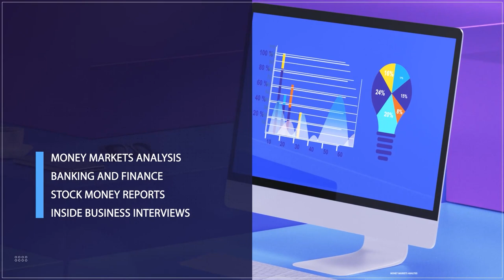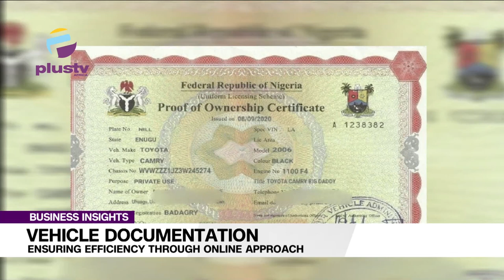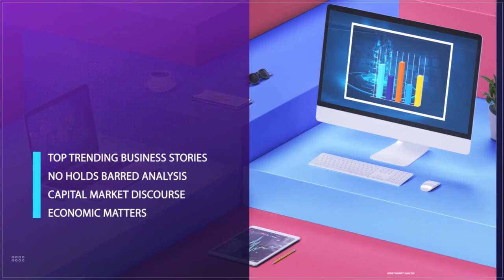Vehicle Documentation: Ensuring Efficiency Through Online Approach